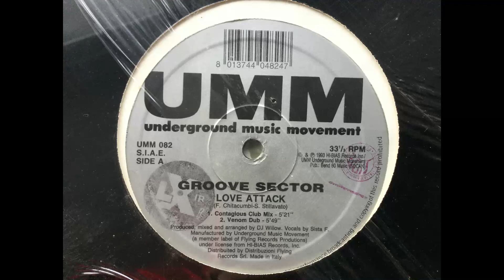DJ Willow - Love Attack. UMM Records